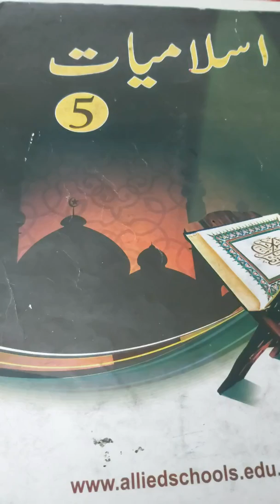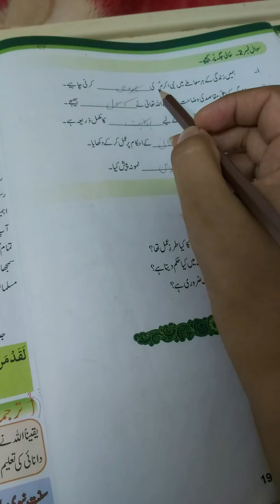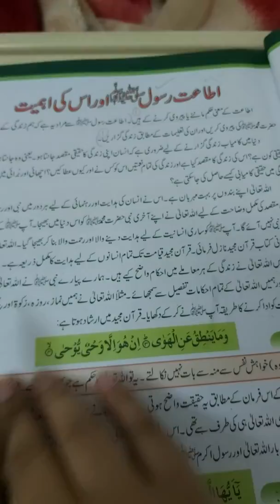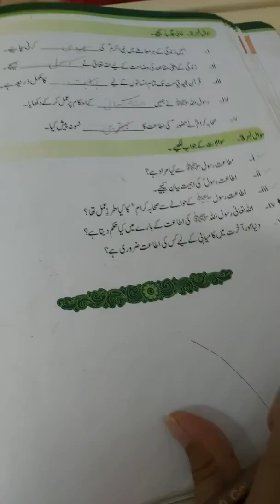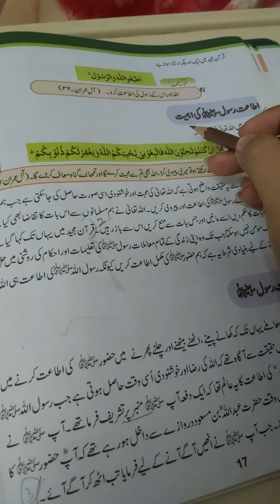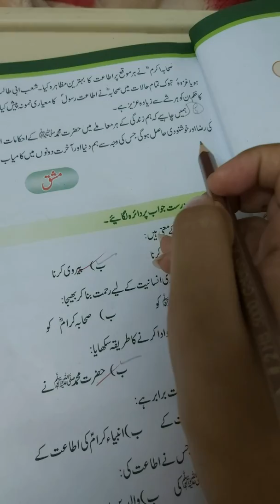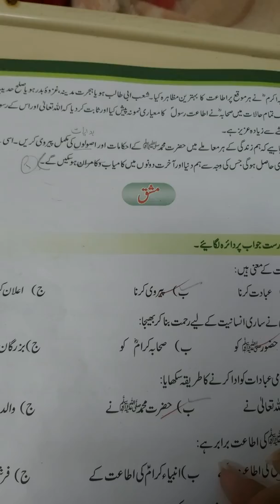CLASS 5 - Islamiyat - Lecture 1 Part 2